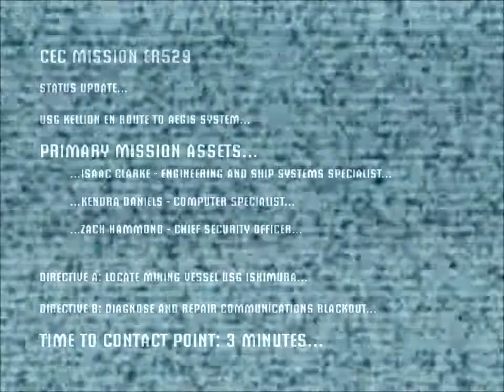Issac Clarke's Journal Entries: Entry #1 (Reboot)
Welcome to the reboot of one of my old series titled Dead Space Journal Entries. Trust me this one is better and less shitty. Anyway. Welcome to Issac Clarke's Journal Entries. His mind is a wonderful place with commentary about things that are happening with him and around him.